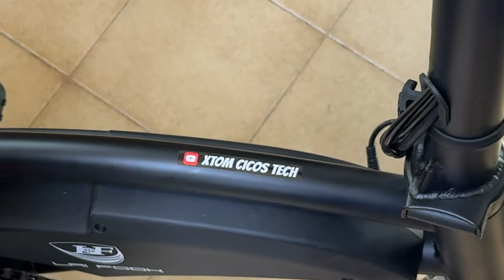LAIFOOK DOLPHIN - ULTRA LIGHT & ULTRA FUN FOR WHOLE FAMILY - FULL TEST - 4K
LAIFOOK DOLPHIN
ULTRA LIGHT & ULTRA FUN  FOR WHOLE FAMILY